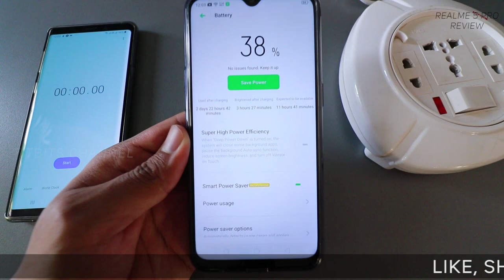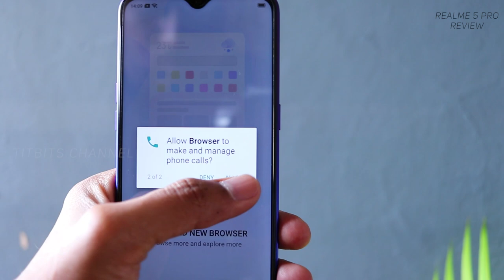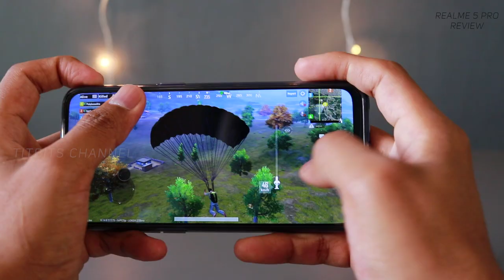Realme 5 Pro Review in Hindi (हिंदी में)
Aaj ke is video mein Realme 5 pro ka review dekhenge. Main bataunga ki aapko realme 5 pro lena hai ya nahi. Video ko end tak zarur dekhe.
Realme 5 Pro ka battery, performance, gaming, audio, camera (front and rear), aur video test bhi karenge.
Realme 5 pro ka 5 Pros hai - Battery, Performance, 48MP and 8MP Camera, Audio Quality and Display.
aur 5 Cons hai - Ultra Macro Camera, Bloatware Apps, Over sharpened photos, not-so-great selfie cam.

realme 5 pro के इस वीडियो में जानेंगे सबकुछ जिससे आपको पता चलेगा की यह मोबाइल लेना है या नहीं ।

Realme 5 pro flipkart par available hai aur 3 variants ke saat aata hai with 2 colour options.